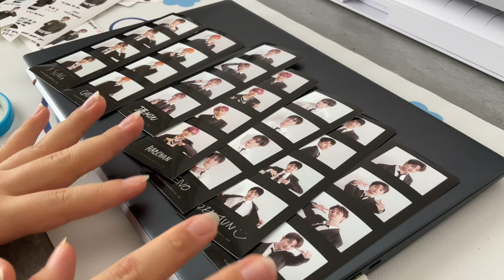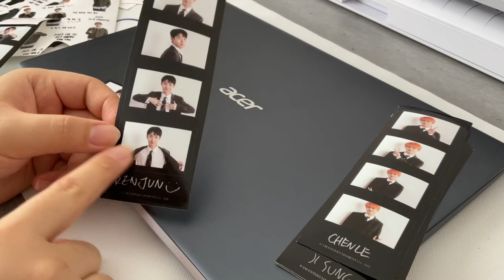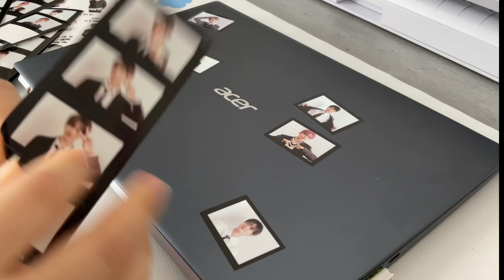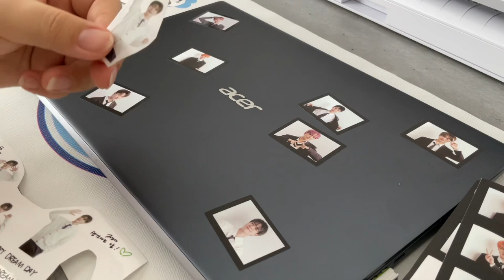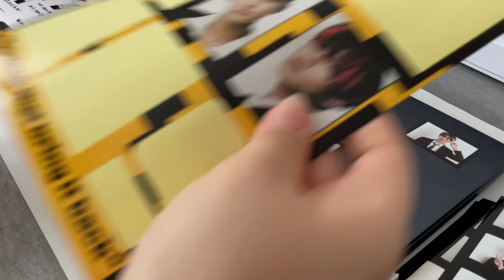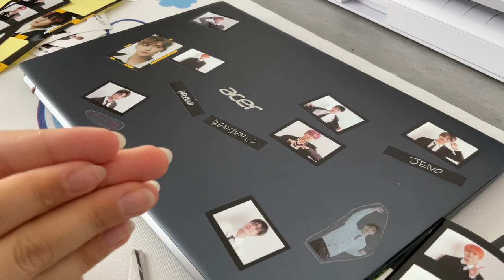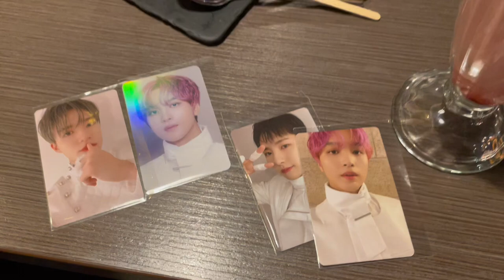decorating my laptop with NCT DREAM stickers 💚😎 mini Vlog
Heeeyyyyyyy I did it. I finally had time to post this video. Hope you enjoy 😉